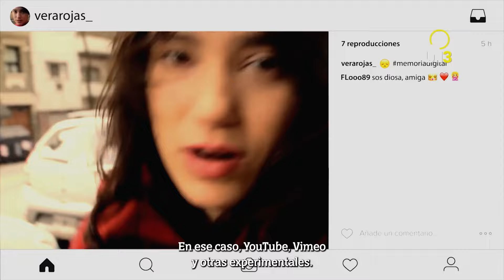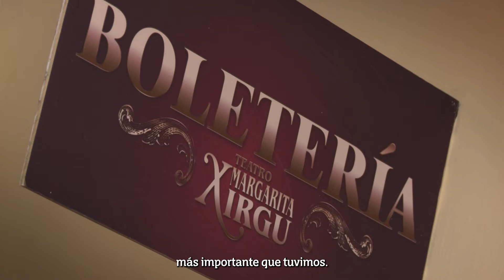UNTREF, 25 años | Capítulo 8: UNTREF y los medios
Cine, series, televisión, streaming, documentales, ficción, publicidad. La UNTREF y los medios tienen un vínculo que lleva décadas con productos de calidad que han recibido premios en el mundo entero.  Proyectos, ideas y desarrollos con una clara búsqueda artística que abarcan los más diversos temas e intereses. Desde educación y medio ambiente a deportes, pasando por historia y formatos infantiles. El origen y el crecimiento de UNTREF Media, la productora de contenidos de la Universidad. Su alcance y el lugar que ocupa en la industria y el mercado audiovisual nacional e internacional. Cómo surge y se posiciona UN3, el canal web de la Universidad con cientos de horas de series de ficción y documental que es visto por miles de personas en el país y en el exterior. Series tradicionales, experimentales, exploratorias, ensayos, humor, formatos reconocidos con más de 200 premios en el país y en el mundo. La única Universidad cuyos ciclos han ganado premios Martín Fierro.

La recuperación y revalorización del Margarita Xirgu, la apuesta teatral de la Universidad.  Cómo fue el proceso para volver a darle vida a un espacio arquitectónico y artístico único en la Ciudad de Buenos Aires.  Cómo funciona y qué ofrece la Licenciatura en Producción Audiovisual y cómo se articula con las áreas de medios de la propia Universidad.